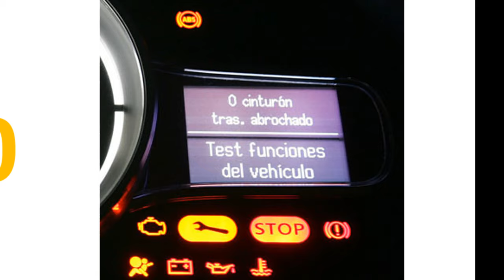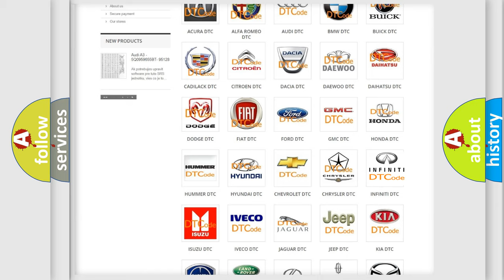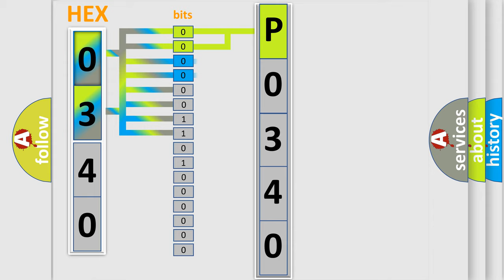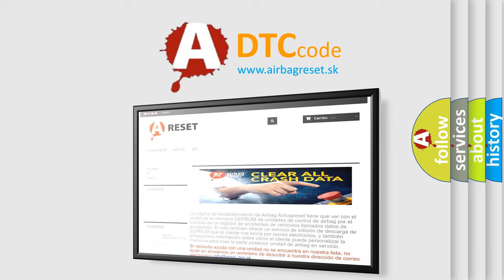DTC Infiniti P0340 Short Explanation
Contents:
0:21 Basic DTC analysis according to OBD2 protocol standard.
1:48 Insight into programming
2:58 A diagnostically understandable description of the Diagnostic Trouble Code
3:05 Basic error definition

Make
Infiniti
Code
P0340
Definition
Air Pressure Data from LR Transmitter is Malfunctioning
Description
Air pressure data from LR transmitter is malfunctioning  This DTC will be accompanied by Malfunction Codes 35, 36, 37 or 38
Cause
Incorrect tire pressureIncomplete ID registrationTransmitter malfunction